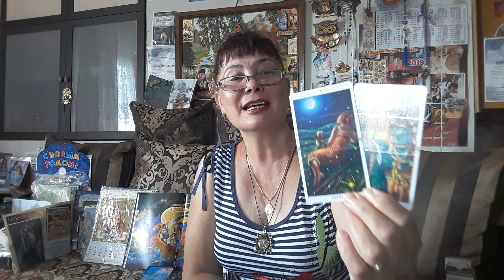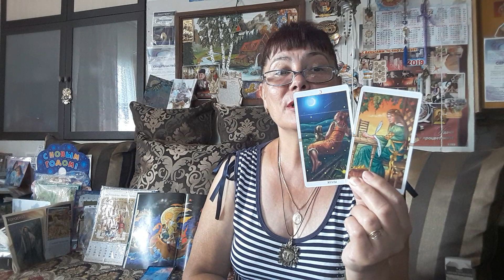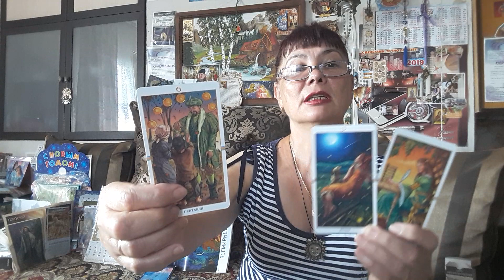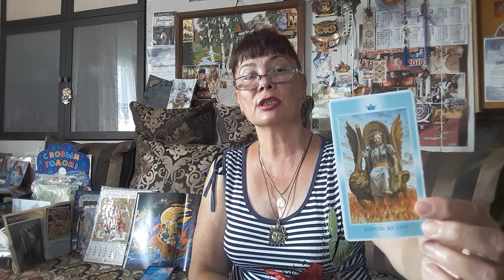РАК! ТАРО - ПРОГНОЗ! АВГУСТ 2019.